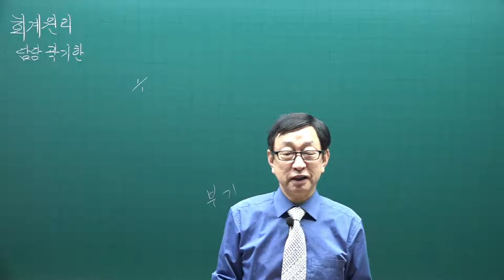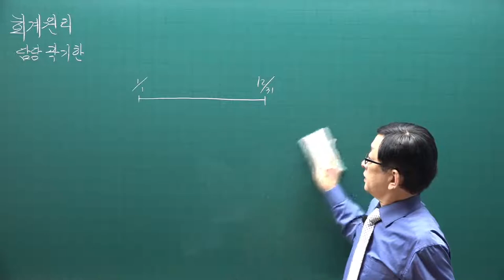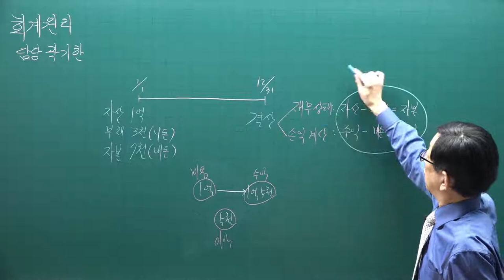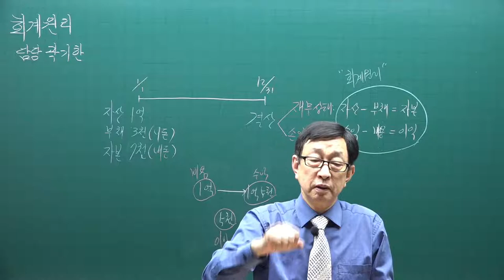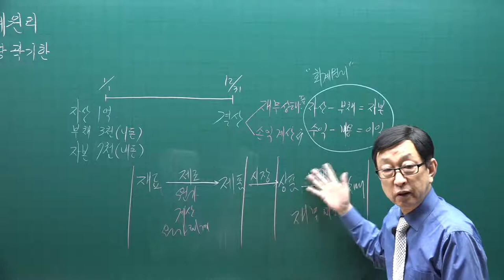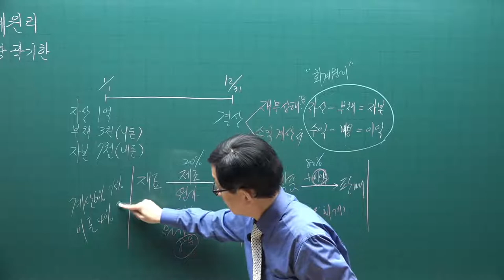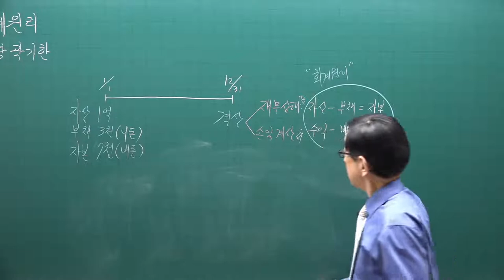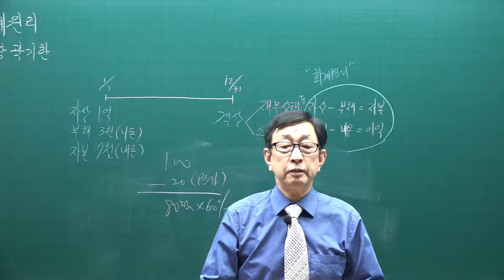[주전무] 2021년 주택관리사 회계원리 기초입문과정 1강